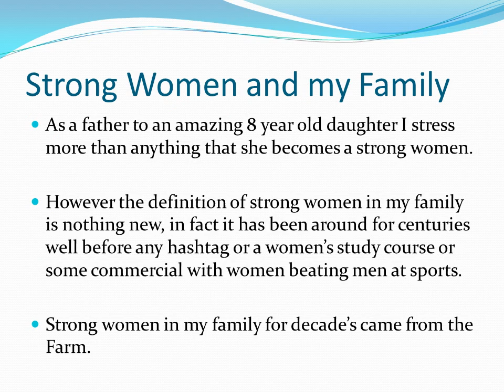The Overlooked Strong Women by Dr. Jon Kester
As a father to an amazing 8 year old daughter I stress more than anything that she becomes a strong women.  However the definition of strong women in my family is nothing new, in fact it has been around for centuries well before any hashtag or a women’s study course or some commercial with women beating men at sports.  Strong women in my family for decade’s come from the Farm.